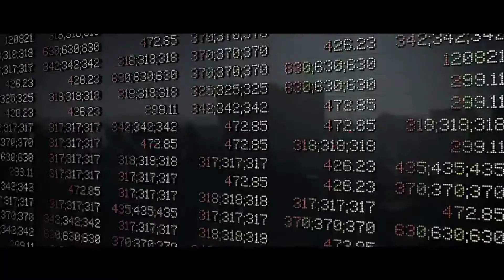ห่วงใย Inspired Part II "Unlearn & Relearn" Part II ครูเล็ก 10/7/63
ศุกร์ที่ 10 กรกฎาคม 2563 เวลาดี 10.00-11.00 น.
รายการ ห่วงใย Inspired ชวนมาติดตามการพูดคุยภาคต่อกับครูเล็ก
คุณภัทราวดี มีชูธน ศิลปินแห่งชาติ สาขาศิลปะการแสดง (ละครเวที ภาพยนตร์) ในหัวข้อ “Unlearn and Relearn: On the path to holistic learning” Part II
- ติดตามมุมมองและวิธีคิดที่น่าสนใจแบบฉบับของครูเล็ก
- ฟังการพูดคุยที่เต็มเปี่ยมไปด้วยความสุขกับสิ่งที่คิด และสิ่งที่ทำ
ดร.ณัฐวุฒิ กุลนิเทศ CEO-ADGES และ Content Director ของเพจห่วงใย Thai Business